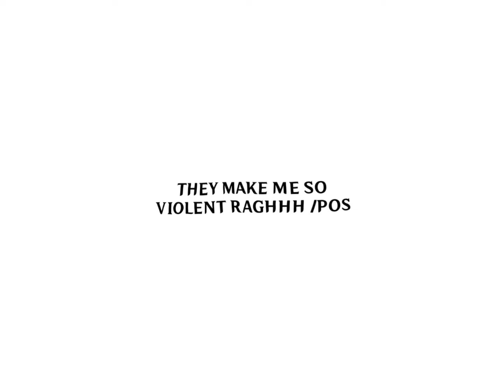The sun proposed to the moon || Neuvithesley/Wriolette || Genshin Impact x GL2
can you tell i got lazy in the end

anyway this was supposed to be a filler but agrhyfwjjg i love them so much i jst had to put more effort